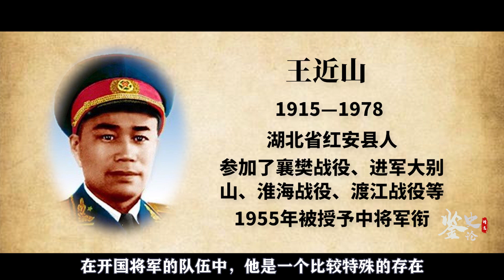陈赓担任旅长时，只有2个警卫员，为何给团长配6个警卫员？